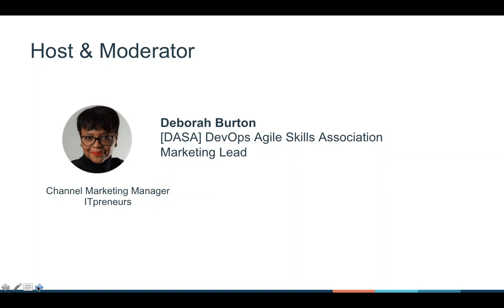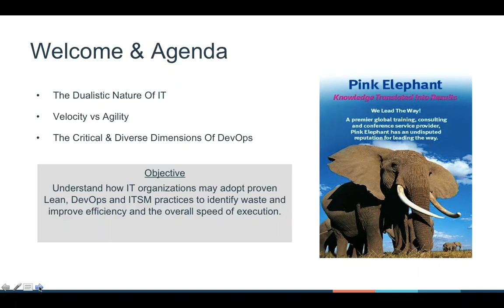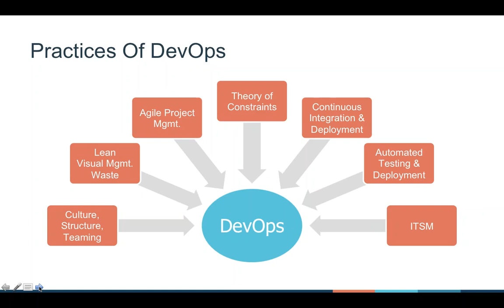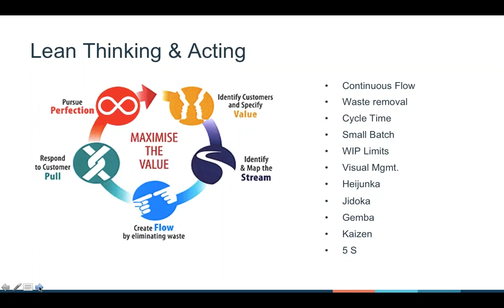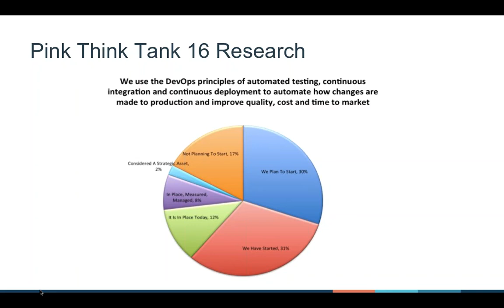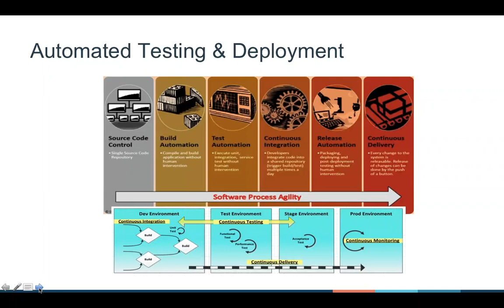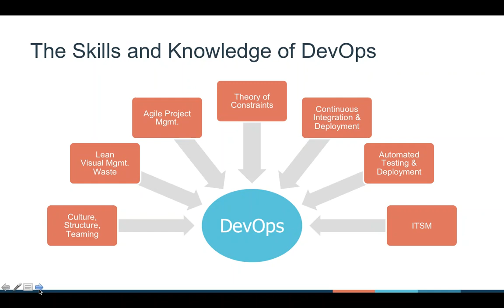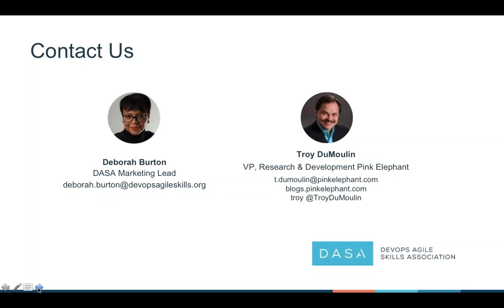DASA Master Series: DevOps Principles and Practices – a Leadership Perspective